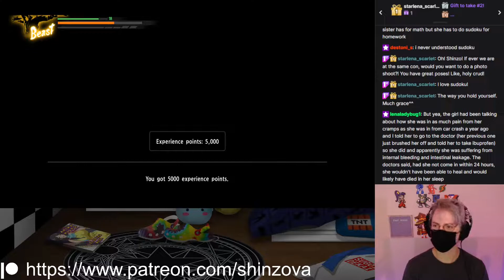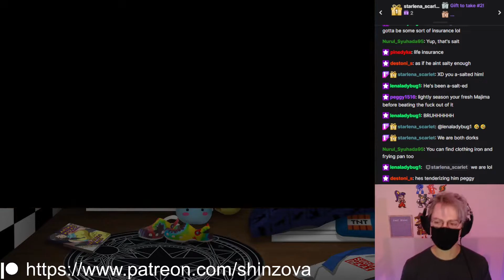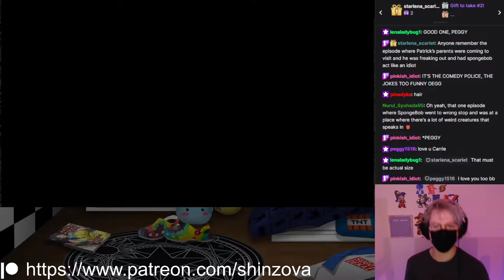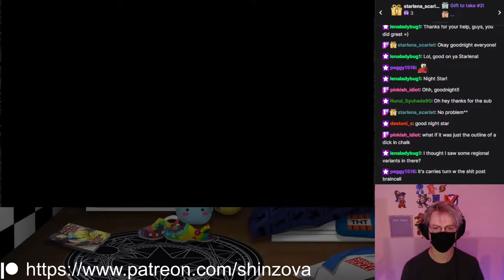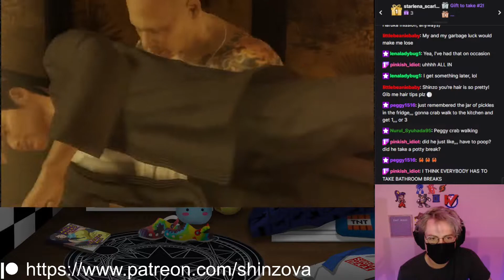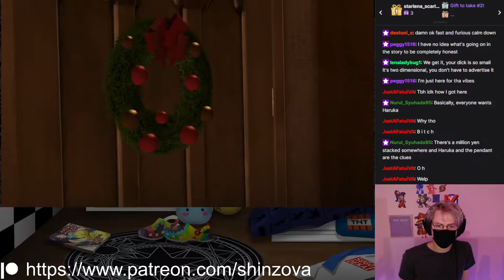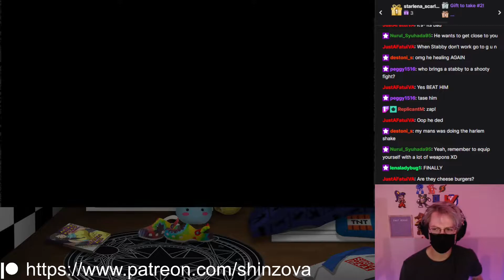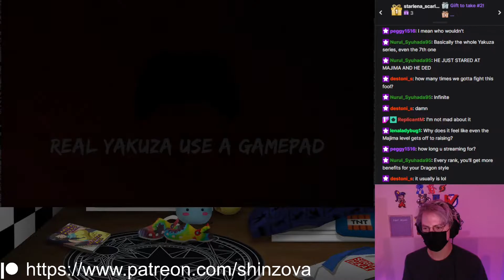Yakuza Kiwami Pt 10 | AdrianBakerVA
🎮Gameplay begins at 4:28
🔴I stream every Wed/Sat at 7 PM US Central!